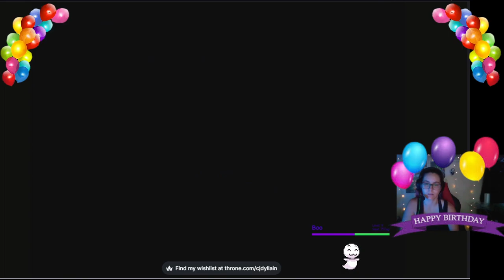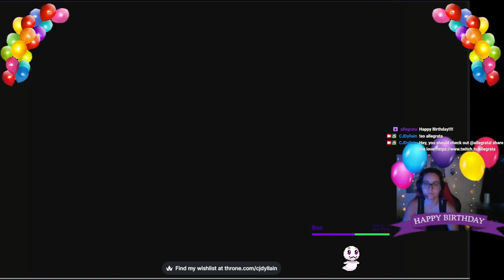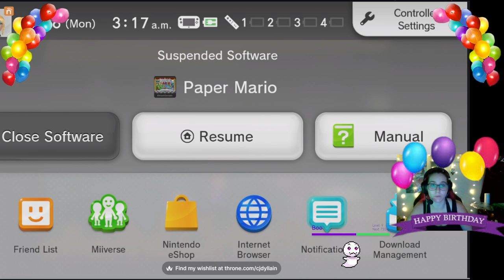paper mario N64 Part 5! lavalava island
did not complete the chapter in this stream and had a little crash so there is a few seconds while swimming to get out of the jungle gets skipped but not missed fights